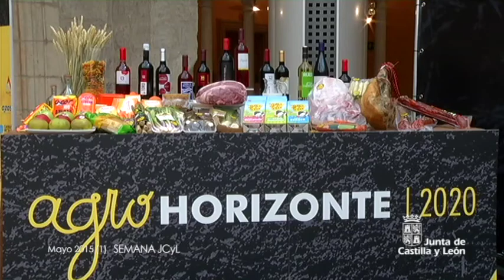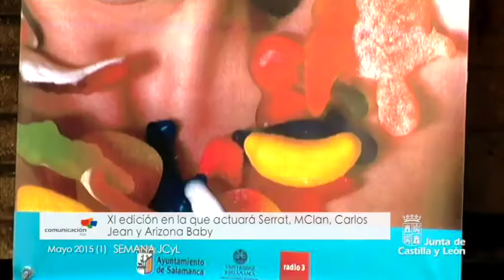Semana JCyL Mayo 2015 (1)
El consejero de Economía y Empleo, Tomás Villanueva, compareció para informar de la política general y procedimiento en materia de energía eólica en Castilla y León. Destacando la rectitud y la sujeción a la legalidad con la que han actuado.

El presidente de la Junta, Juan Vicente Herrera, ha clausurado las jornadas de debate ‘AgroHorizonte2020’, la estrategia de futuro del sector agrario y que establece como prioridad apoyar a los siete sectores estratégicos de la Comunidad.
El trabajo que ahora cierra las jornadas, se inició en marzo de 2014.

El director de Políticas Culturales, José Ramón Alonso ha estado en Salamanca, para la presentación del festival de las artes de la comunidad, que este año lleva por eslogan ‘Más sabor a FÁCYL’, y que se celebrará en la capital salmantina entre el 5 y el 10 de junio.

Jose Antonio de Santiago Juárez, consejero de la Presidencia y Portavoz ha anunciado que el Congreso de Gobierno aprueba el decreto que regula la organización y el funcionamiento de las Mancomunidades de Interés General.

Lerma celebra durante 3 días la Feria de Maquinaria Agrícola. Un año en el que cumple su 55 cumpleaños, y en el que Juan Vicente Herrera, presidente de la Comunidad ha acudido al acto de inauguración.

Feria que se ha convertido en referencia para el sector agrícola nacional. Y que en esta ocasión ha tenido un crecimiento del 12% en el número de expositores, y la superficie en la que se desarrolla el evento alcanza los 80.000 metros cuadrados.